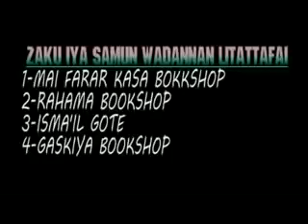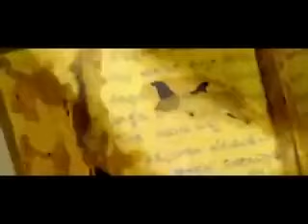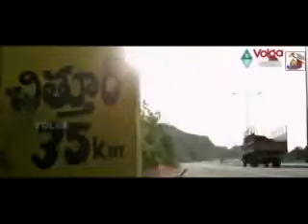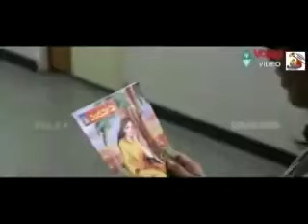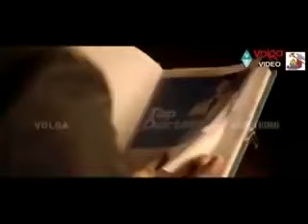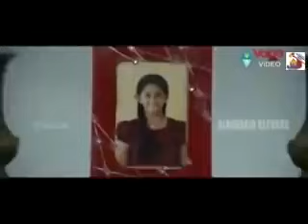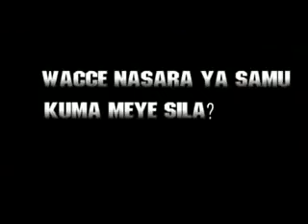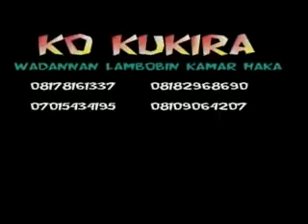CIN AMANA INDIA HAUSA DUB STUDIO SABUWAR FASARA ALGATA 2022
CIN amana INDIA HAUSA algaita sabuwar fassarar algaita 2022